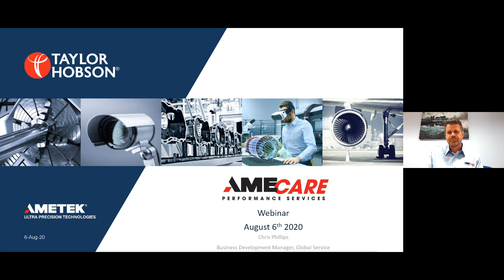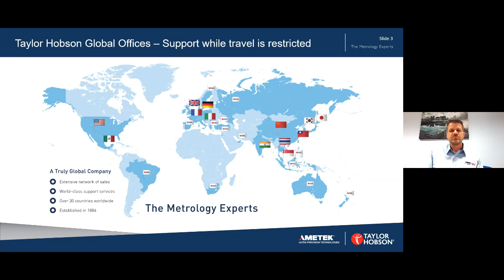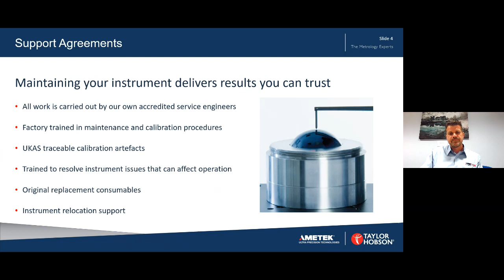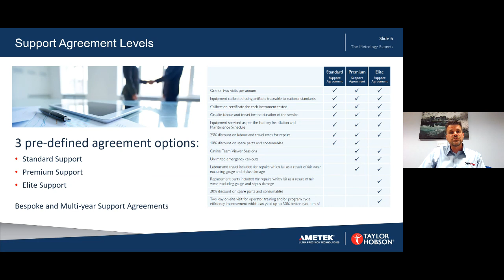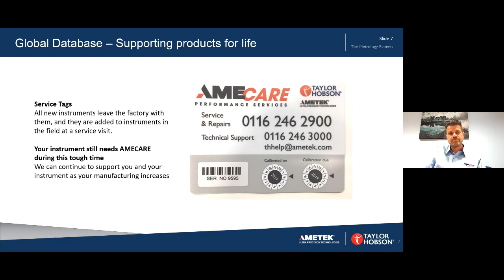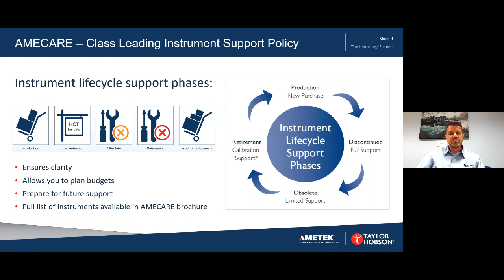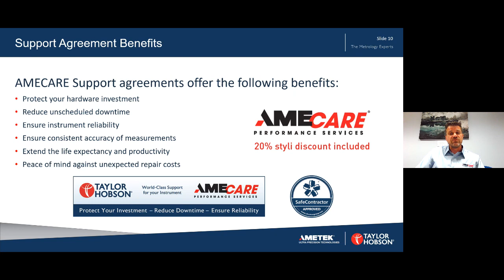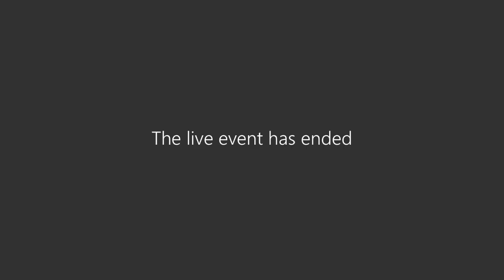AMECARE Support Agreements | Taylor Hobson Webinar Series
This webinar is about AMECARE performance services. We are goining covering worldwide world-class support, accredited service engineer programme, support agreement levels, global database – supporting products for life, AMECARE – slass leading instrument support policy, support agreement benefits.

🌟🌟Contact Now for Instrument Calibration & Metrology Contract Measurement Services

Timestamp:
00:00 AMECARE performance services

0:31 World-Class Support

1:20 Taylor Hobson Global Offices – Support while travel is restricted

2:50 Support Agreements

5:26 Worldwide Accredited Service Engineer Programme

7:37 Support Agreement Levels

9:40 Global Database – Supporting products for life

11:25 AMECARE Brochure – Request one today!

13:26 AMECARE – Class Leading Instrument Support Policy

15:33 Support Agreement Benefits